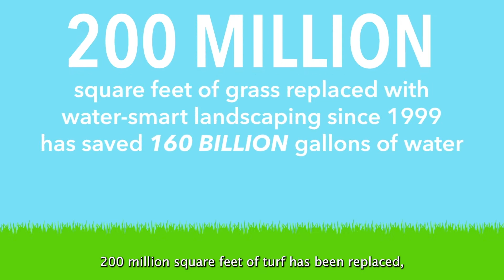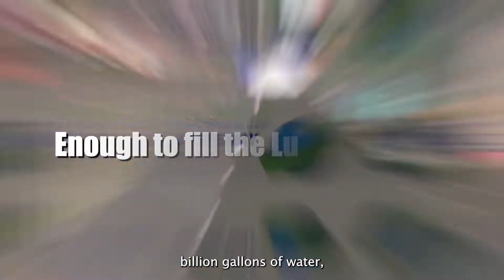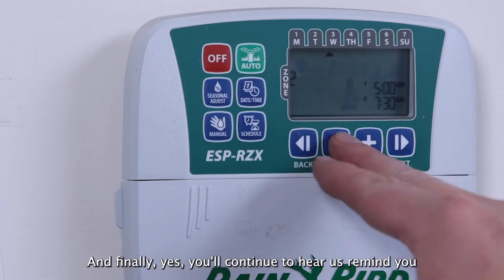Water conservation in Southern Nevada and its 8 year water reserve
Did you know Las Vegas has an 8 year supply of water stored in Lake Mead, California and Arizona? It's a savings account our community can dip into in times we may need it. The reserves are thanks in part to our community's world-class conservation efforts. Here's what you've done to help ensure reliable water delivery, even during the worst drought the West has seen in 12 centuries.